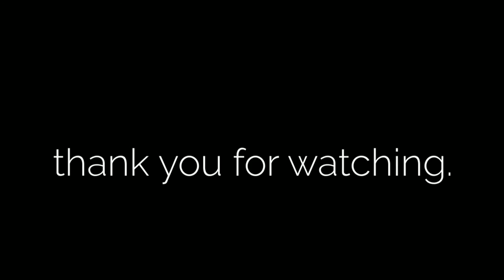Carberry Tower wedding photography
Alicia & James's wedding at Carberry Tower, a slideshow to show more of the natural flow of the day in lovely black & white. Carberry Tower is an amazing venue, even in the rain, like this wedding day was. Shot with Fuji X-T1